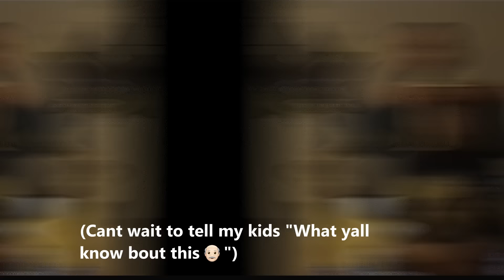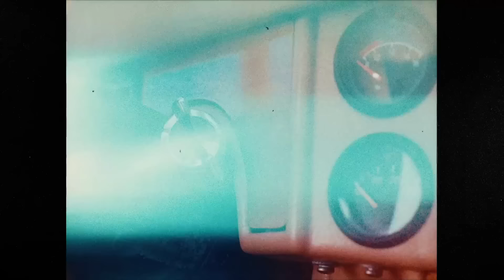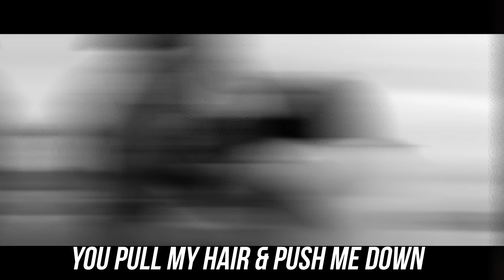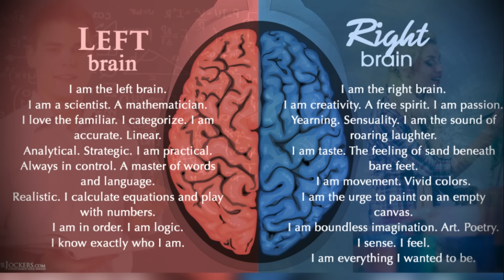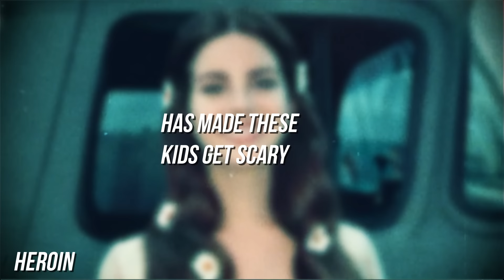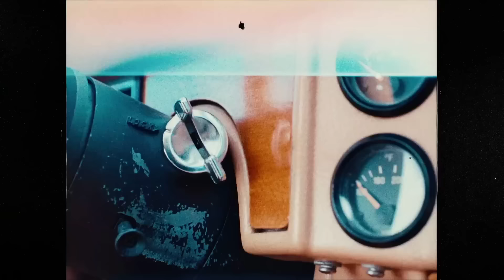How Lana Del Rey Reinvented The Vintage Aesthetic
The rise of Lana Del Rey has been much more influential than I think many people understand. Ever since Lana first rose to prominence in June of 2011, her vintage Americana aesthetic has become a mainstream staple in pop culture. Today I wanted to talk about this and how from Born to Die and Honeymoon, to Blue Banisters and DYKTATUOB, Lana Del Rey has provided us with an immersive vintage experience but by also creating something novel. Lana del rey doesn't just strictly follow a vintage aesthetic, but instead mixes it with the modern, from Marlyn Monroe and ASAP Rocky, to Ella Fitzgerald and iPhones and vaping. Today I wanted to try and explain this aspect of her artistry and hopefully help others appreciate it even more

Chapters
00:00 Intro
02:35 National Anthem
03:37 Black & Latino Culture
05:05 Prom Song (Gone Wrong)
06:09 Honeymoon
07:50 Blue Banisters
09:15 DYKTTATUOB
09:37 Lana Del Davinci
10:37 Video Games
11:19 Bel Air
12:52 Gods & Monsters
13:14 NFR & Climate Change
14:23 Authentic Aesthetics
15:05 Novelty of Lana Del Rey